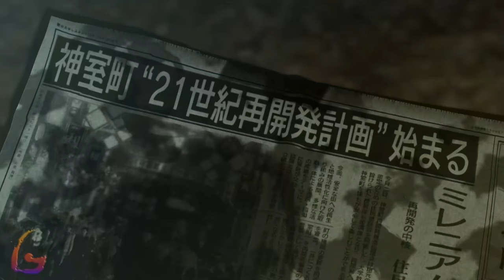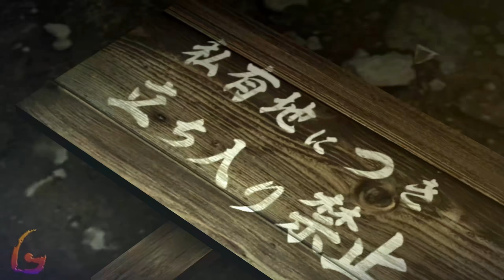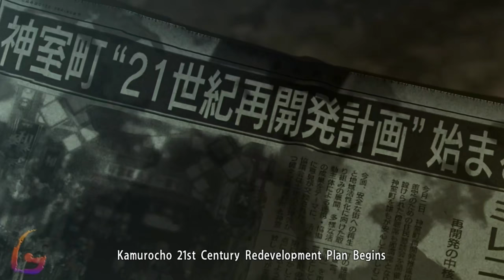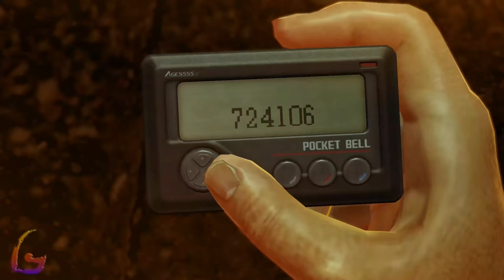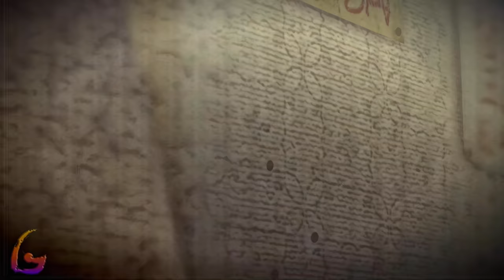Yakuza 0 Gameplay Walkthrough [Full Game PC - Chapter 1 - Chapter 2 - Chapter 3] No Commentary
Yakuza 0 Gameplay Walkthrough [FULL GAME] No Commentary will include the full game story on PC. This Yakuza 0 Gameplay Walkthrough Full Game No Commentary is 60fps and will be in either 1080p or 1440p and will include a Gameplay Walkthrough of the Full Game Movie or All Cutscenes Longplay edition of Yakuza 0 which is No Commentary, most likely in a video after the ending of the game Gameplay Walkthrough.

Yakuza 0 is an action-adventure game developed by Ryu Ga Gotoku Studio and published by Sega. It is the sixth main entry in the Yakuza series and a prequel to the original game. It was released for PlayStation 3 and PlayStation 4 in Japan in March 2015. It was released on Windows on 1 August 2018 and on Xbox One on 26 February 2020.

00:00 - Chapter 1: Bound by Oath
2:00:00 - Chapter 2: The Real Estate Broker in the Shadows
4:20:00 - Chapter 3: A Gilded Cage